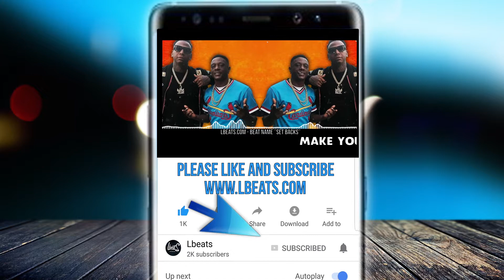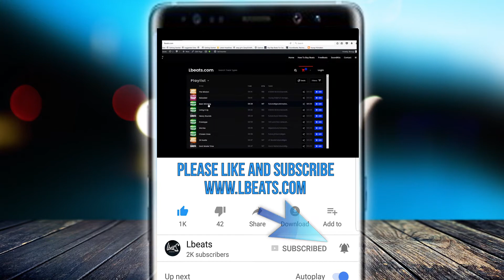Moneybagg Yo x Lil Boosie x Lil Baby Type Beat "Set Backs" 2018 Instrumental Lbeats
Beat Name =  "Set Backs"

► 📍 Buy 2 Get 1 Free Deal On Website